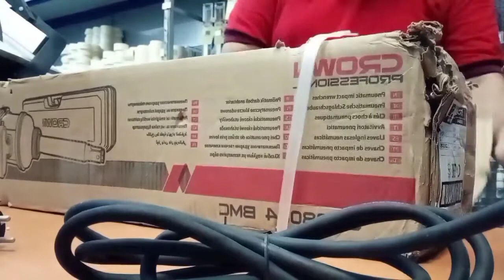Pneumatic impact wrenches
Technical specifications

No-load speed              3300 minˉ¹
 working pressure        116-174 psi
Min. - max. thread Ø of threaded fastening elements             M48
Tool holder         25,4 mm
Thread of air connector       1/2"Inner Ø of air hose                     13 mm

Pack information

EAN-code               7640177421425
Pack type               Plastic case
Pack dimension     73,6 x 17 x 22,6 cm

Master carton information

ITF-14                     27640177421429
Pack type                Carton
boxPack dimension      74,5 x 23,5 x 18,5 cmPcs Qty in master carton       1 pc